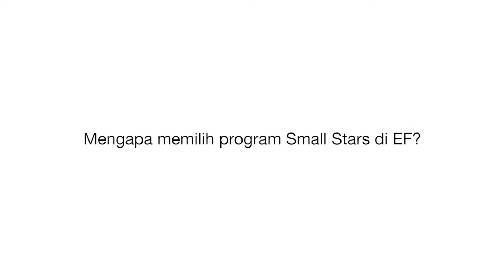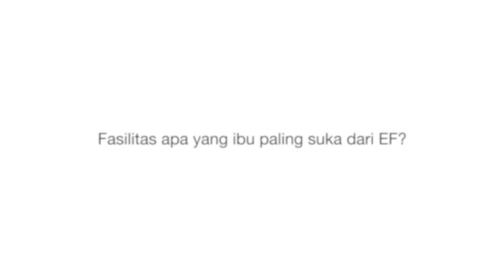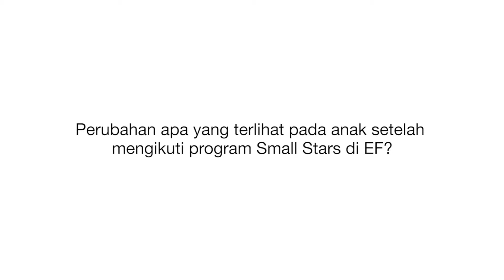English First Surabaya - Small Stars Parents Testimony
Follow our instagram at @luminosvideo